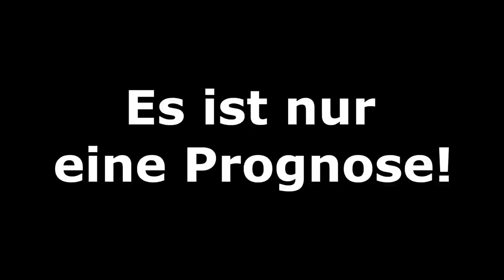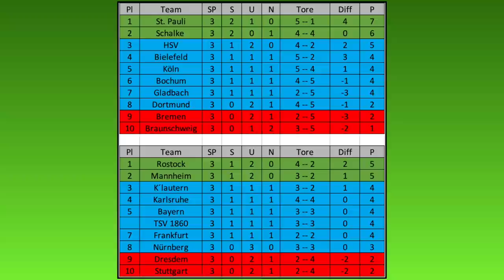FIFA 20: Fantasy Bundesliga - Spieltag 3 (inkl. Samstagskonferenz) l Deutsch [FULL HD]